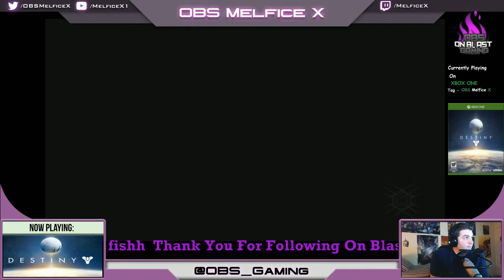09-29-2014 Destiny Online LVL.22 Warlock The Hunt For Purple Gear on Xbox One w/ OBS Melfice X PT.2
Destiny Online LVL.22 Warlock The Hunt For Purple Gear on XboxOne w/ @OBSMelficeX OBSGaming PT.2

On Blast Gaming OBSGaming Presents (Twitch Stream)

and on Twitter @OBSMelficeX

SUPPORT OBS The On Blast Show

UStream Channel / Twitch Channel

You can catch The On Blast Show Every Tuesday at 10PM ET Live @ The On Blast Show @

On Blast Gaming